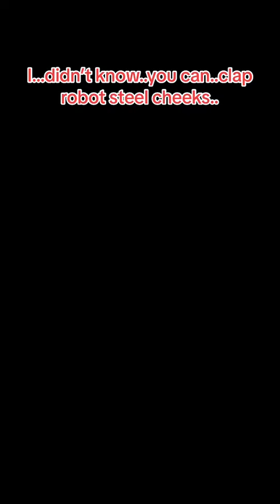fallout cyborg robotbrain clapcheeks